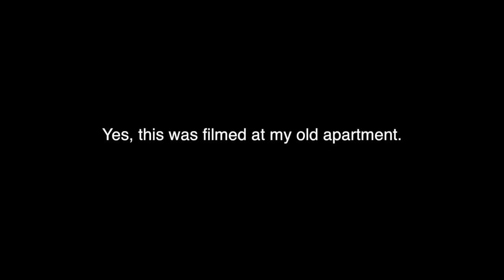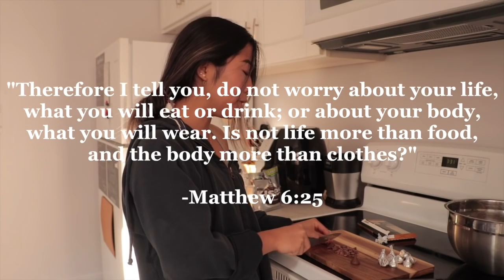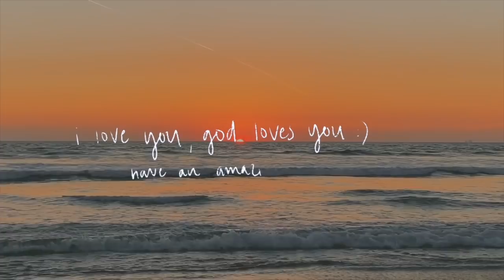opening up about body insecurities, eating disorders and mental health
TW: I Will be speaking on the topic of eating disorders in this
video. My intention is purely to help anyone in any way possible
whether that is simply opening a discussion or  (attempting) to give
the advice I think I once needed.
In no way am I trying to offend or trigger anyone and I am not
a medical professional, so if you have a history with disordered
eating I encourage you to seek professional help.

If you have or are going through anything similar, take this as your encouragement. I love you and there are so many people who love and care about you. I know things are tough, but life gets better :) Sending virtual hugs for everyone

Write to me! 3192 Renton WA, 98056

Poshmark: @melanie_locke
VSCO: @melanielockee